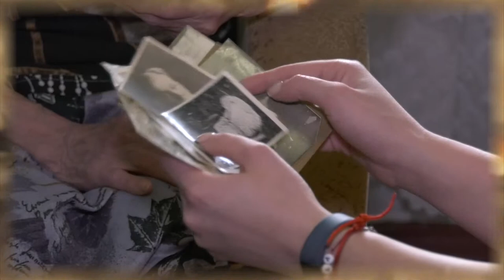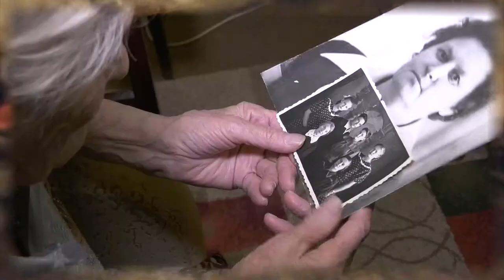Лица Победы. Валентина Александровна Ермакова